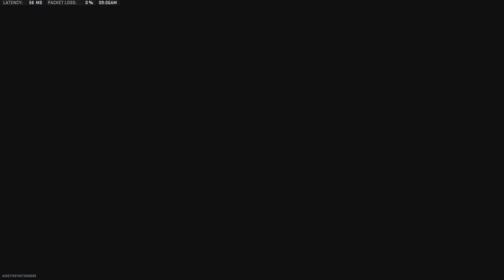A game worth saving | Warzone 2 DMZ